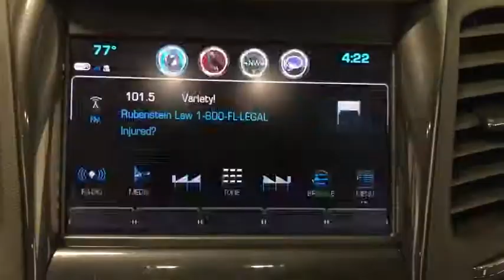2019 Chevrolet Impala Miami Shores, Aventura, Miami Beach, Miami Lakes, Miami, FL R17245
Nightfall Gray Metallic Used 2019 Chevrolet Impala available in Miami Shores, Florida at Tropical Chevrolet. Servicing the Aventura, Miami Beach, Miami Lakes, Miami, FL area.

Tropical Chevrolet
8880 Biscayne Blvd

Nightfall Gray Metallic 2019 Chevrolet Impala LT 1LT FWD 6-Speed Automatic Electronic with Overdrive 3.6L V6 DI DOHC GUARANTEED FINANCE APPROVAL FOR EVERYONE. , TROPICAL CHEVROLET. , LOWEST PRICE ON ANY NEW CHEVROLET. brbrRecent Arrival!brbrAwards:br * 2019 KBB.com 10 Most Comfortable Cars Under $30,000 * 2019 KBB.com 5-Year Cost to Own Awards